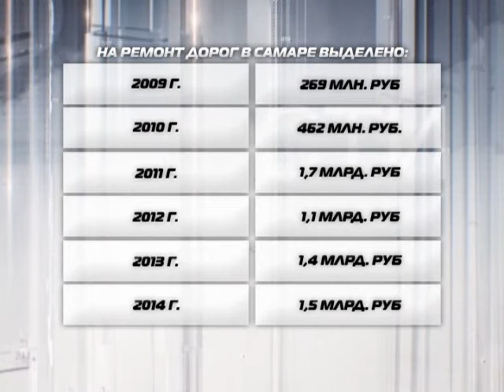Инспекторы ГИБДД и сотрудники прокуратуры провели рейд по самарским дорогам.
Сотрудники ГИБДД совместно с прокуратурой провели совместный рейд по самарским дорогам. Задача - выявить наиболее проблемные участки и добиться их устранения. В этот раз в поле зрения проверяющих Промышленный район. Елена Кольцун расскажет подробнее.